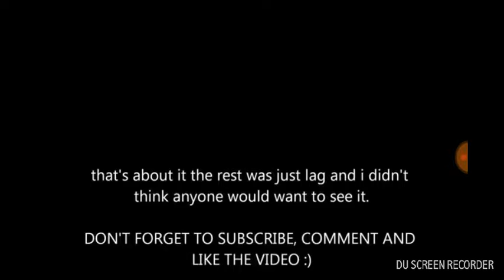1 billion and 1 tnt explosion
Game Minecraft
Video maker TidesCraft